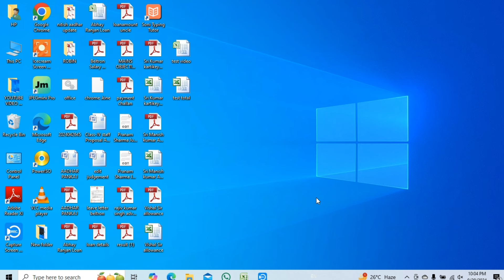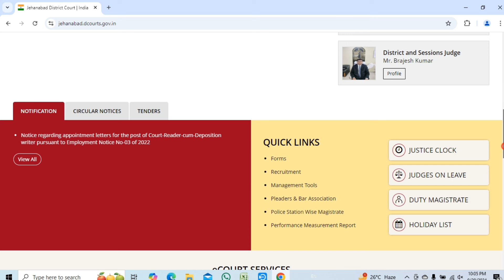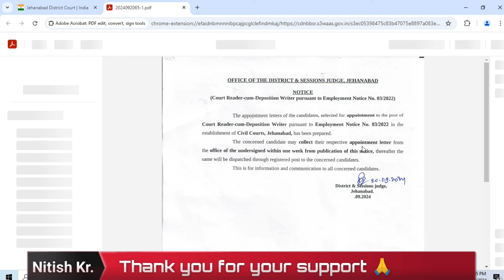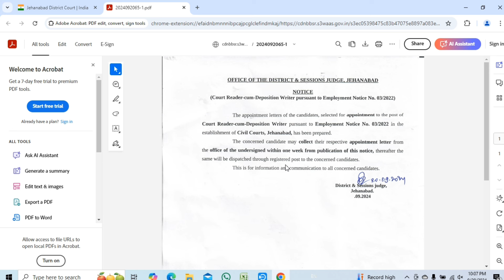Bihar Civil Court Court Reader Appointment/Joining Letter Information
Patna Civil court court reader Cut off marks 2023/Bihar civil court court reader Cut off marks/
Court Reader Mains Expected Cut OFF ANALYSIS

चपरासी में कितना स्कोर करना होगा | Peon

Bihar Civil Court Court Reader Deposition Writer CutOff Analysis | Court Reader Cut Off | CivilCourt
court reader Cut off Analysis Category wise
bihar civil court peon cut off, peon cut, peon cut off marks, peon cut off